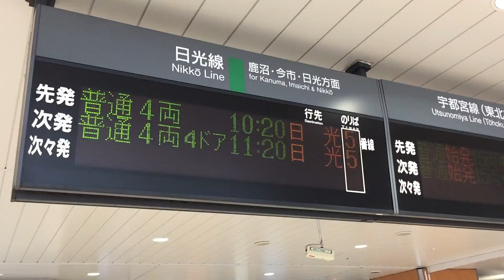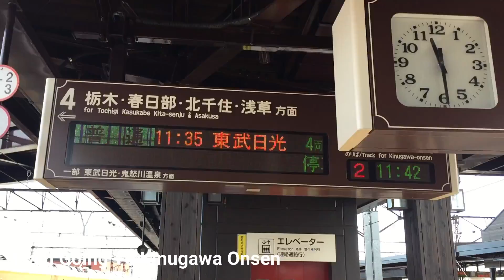Tobu World Square Weekend Gateway Part 1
Tobu World Square is a theme park in Kinugawa Onsen, Nikkō, Tochigi, Japan. The theme park contains over a hundred 1:25 scale models of famous buildings, including UNESCO-designated World Cultural and Heritage Sites, complete with 140,000 1:25 miniature people.